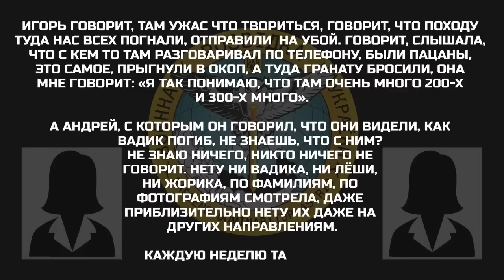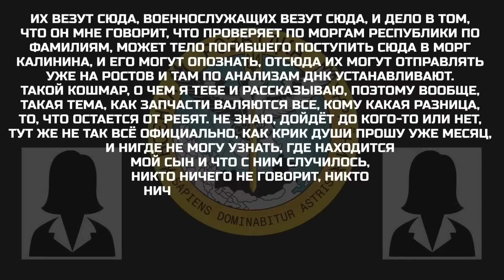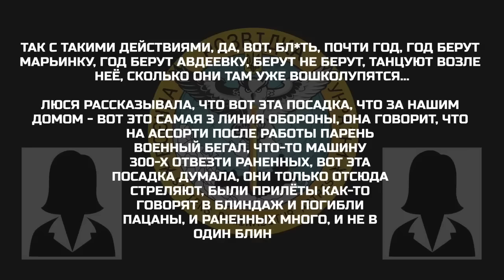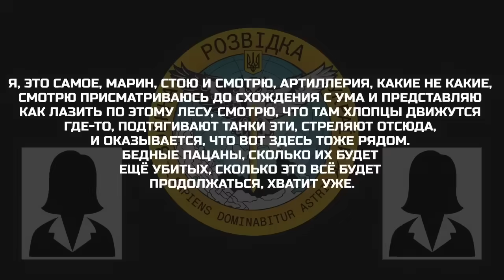росіянки плачуть через великі втрати армії та нескінченні обстріли рф, - перехоплення ГУР МО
Спецефіри телеканалу «Апостроф TV» - Ми говоримо правду, а решту зроблять ЗСУ!  В етері: росіянки плачуть через великі втрати армії та нескінченні обстріли рф, - перехоплення ГУР МО